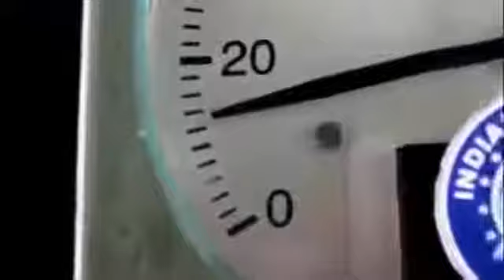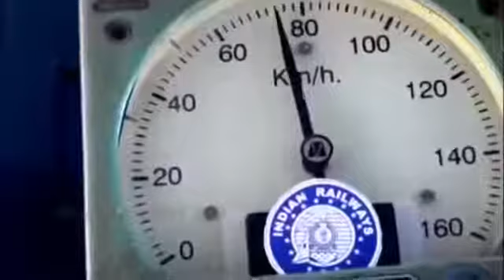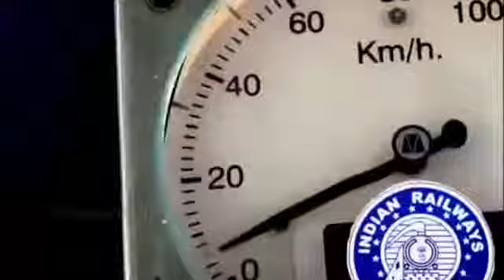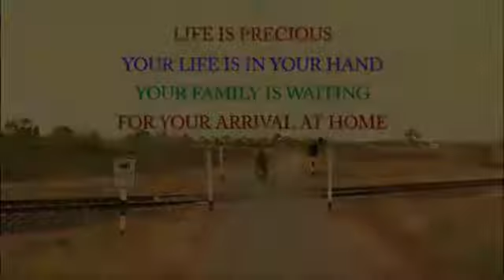Rabbit na, Kare ye jindagi sad song==Pankaj kotangale 🙏🙏🙏🙏💞💞💞 kurkheda